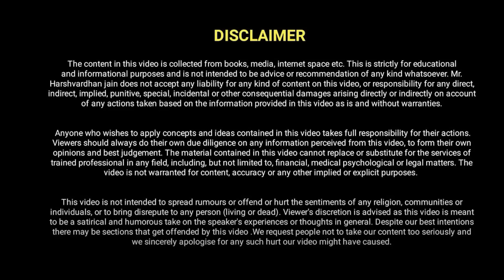Be The Bridge | ग़रीबी से अमीरी के लिए सेतु बनों | Harshvardhan Jain | 7690030010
Do not limit your thoughts to the limits of a narrow mindset, welcome the future with an open mind.  The limits of the future are infinite.  The future roars in the universe of imagination.  Just as the universe has no boundaries, the future also has no boundaries and human potential also has no boundaries.

आदतें भविष्य तय करती हैं। आदतों के कंधों पर ही भविष्य के श्रंगार का भार होता है। सफल लोग वर्तमान को भविष्य से जोड़ने का प्रयास करते हैं, तभी संभावनाओ की कड़ी से सफलता की जंजीर बनाते हैं। वे वर्तमान और भविष्य के बीच सेतु का कार्य करते हैं। दुनिया में जिसने भी सफलता और महानता की दुनिया बसायी हैं, उसने स्वयं सूत्रधार की भूमिका निभाई है। सूत्रधार एक सोच है, एक संस्कार है और एक आदत है; जो भविष्य को नए रूप में प्रस्तुत करने का सामर्थ्य रखती है। हम लोग सदैव वही कार्य करते हैं; जैसी हमारी सोच होती है, जैसी हमारी विज़न होती है जैसी हमारी कल्पनाएं होती हैं, जैसे हमारे संस्कार होते हैं और जैसी हमारी संस्कृति होती है। इसलिए अपने विचारों को संकुचित मानसिकता की सीमाओं में मत बांधो, खुले विचारों से भविष्य का स्वागत करो। भविष्य की सीमाएं अनंत होती हैं। भविष्य कल्पनाओं के ब्रह्मांड में विचरण करता है। जिस प्रकार ब्रह्मांड की सीमा रेखाएं नहीं होती हैं, उसी प्रकार भविष्य की भी सीमा रेखाएं नहीं होती हैं और मानव सामर्थ्य की भी कोई सीमा रेखा नहीं होती है।

गरीबी और अमीरी हमारे सामर्थ्य का प्रतिबिंब होती है। हम जिस सामर्थ्य का प्रदर्शन करते हैं, उसी सामर्थ्य का जीवन जीते हैं। इसलिए अपने सामर्थ्य की सीमाओं को लांघने का प्रयास करें, एक दिन आपके सामर्थ्य की सीमाओं का विस्तार होना सुनिश्चित हो जाएगा। आपका सामर्थ्य गरीबी की जड़ों को उखाड़कर, अमीरी के साम्राज्य की स्थापना करने में सक्षम है। अपने सामर्थ्य का सम्मान करें और अपने सिद्धांतों का पालन करें। यदि आप अपने सामर्थ्य का सम्मान करने में गर्व महसूस करते हैं, तो अमीरी का सिस्टम विकसित करना असंभव नहीं है। सर्वप्रथम परिवर्तन हमारी सोच में आता है, फिर सोच का सिस्टम विकसित होता है। यही सिस्टम सफलता का निर्माण करता है। जब एक सिस्टम विकसित हो जाता है, तब बार-बार समान परिणामों की पुनरावृत्ति की जा सकती है। इसलिए सिर्फ सफल सिस्टम विकसित करने का साहस दिखाने का प्रयास करें, सफलता का सृजन करना आसान हो जाएगा।

धैर्य और सहनशीलता का संगम व्यक्ति को उपलब्धियों का सागर बनाता है। विरोधी विचारों को सुनकर और संघर्ष के समय में भी धैर्य ना खोने वाला व्यक्ति आदर्श आचरण का उदाहरण प्रस्तुत करता है। विद्वान मीठे और कटु वचनों में अंतर स्पष्ट रूप से समझकर उत्तर देते हैं। वे लोग हमेशा चापलूस लोगों से दूरी बनाकर रखते हैं और कटु सत्य बोलने वाले लोगों का साथ करते हैं। सत्य बोलने वाले लोग अच्छे सलाहकार और सभी के हितैषी होते हैं। लेकिन सत्य वचन हमेशा सुनने में अच्छे नहीं होते हैं। इसीलिए लोग ऐसे लोगों से खुश नहीं रहते हैं। यदि आप सफलता के शिखर पर विराजमान होने का साहस रखते हैं; तो अपनी टीम में ऐसे लोगों को शामिल करें, जो सही समय पर सही सलाह और सही निर्णय करने में सक्षम हों। जिन लोगों ने सफलता का संसार बसाया है, उन्होंने सिर्फ अपनी टीम में सही काम के लिए सही व्यक्ति का चुनाव किया है क्योंकि योग्यता का कोई पर्याय नहीं होता है और योग्यता के कंधे पर ही भविष्य की उपलब्धियां का भार होता है।